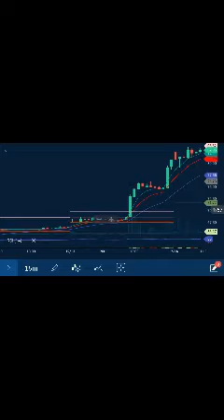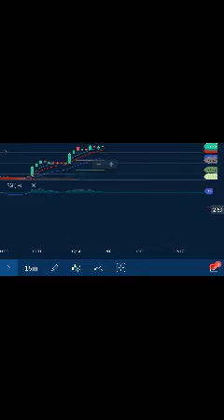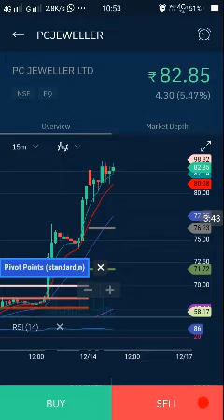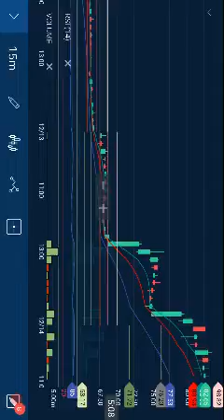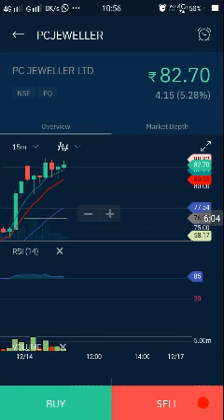PC jeweller very good news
PC jeweller technical 📈 chart